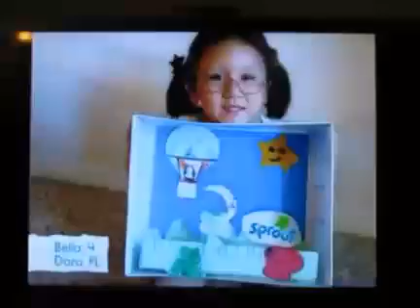And Now, Back to the Goodnight Show Here on Sprout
Bella
Dora